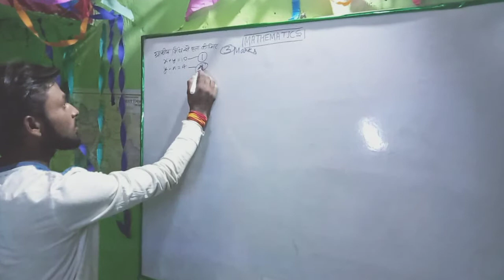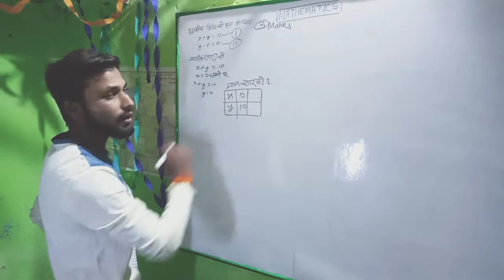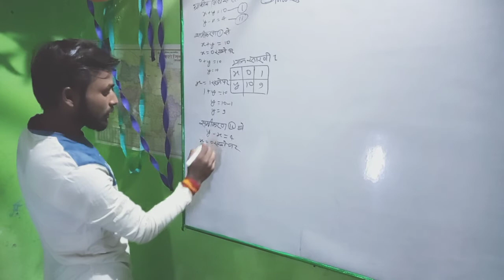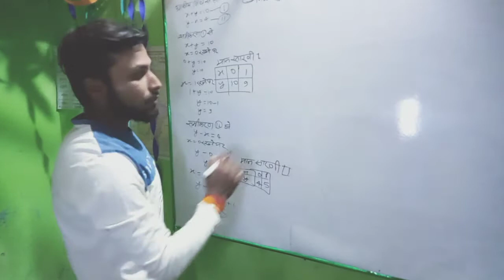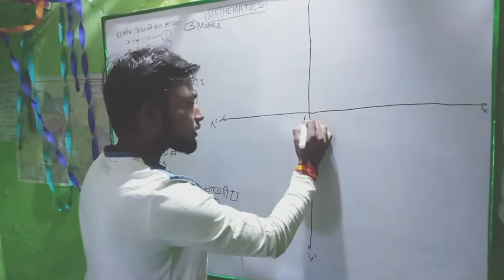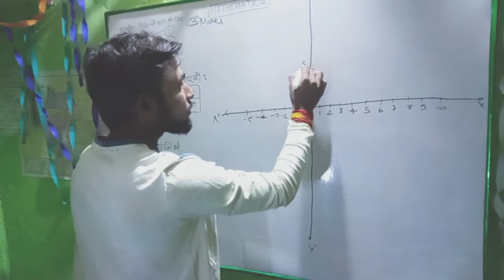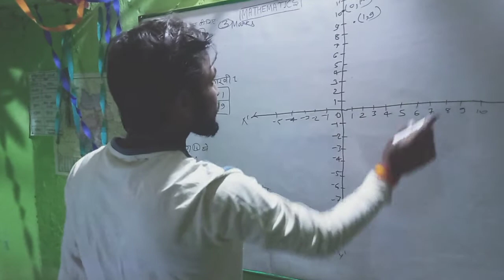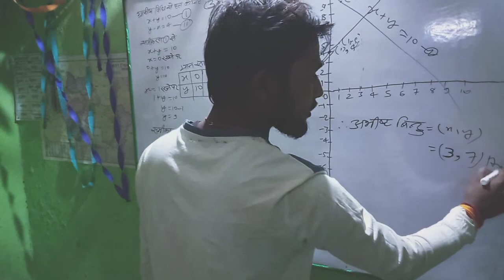Class 10 ग्राफिय विधि से हल करना सिखे।Graphiy Vidhi se Hal karna📉📈📊 Sikhe#class_10_improtant#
ग्राफिय विधि से हल करना सिखे।Graphiy Vidhi se Hal karna Sikhe#class_10_improtant#repeted#question. - X ' Graphiy vidhi se Hal kare.
ग्राफीय विधि से समीकरण को हल करना सीखें
ग्राफीय विधि से हल करें
ग्राफ पेपर पर ग्राफ कैसे खींचा जाता है
आलेखीय विधि से हल करना सीखें
कक्षा 10 आलेख बनाना सीखें
ग्राफीय विधि, ग्राफीय विधि से गति के समीकरण, ग्राफीय विधि से हल करें, ग्राफीय विधि क्लास 10th, ग्राफीय विधि से हल करें 9x-10y+12=0 तथा 2x+3y-13=0, ग्राफीय विधि से समीकरण युग्म 3x-5y+1=0 एवं 2x-y-3=0 को हल करें।, ग्राफीय विधि से, ग्राफीय विधि से समीकरण युग्म 4x-5y=20 एवं 3x+5y=15 को हल करें।, ग्राफीय विधि कक्षा 10, ग्राफीय विधि से हल कीजिए
ग्राफ, ग्राफिक डिजाइन क्या होता है, ग्राफ्टिंग कैसे करते हैं, ग्राफीय विधि, ग्राफिक डिजाइन, ग्राफिक कार्ड, ग्राफिक डिजाइन कोर्स, ग्राफीय विधि से गति के समीकरण, ग्राफ्टिंग, ग्राफिक डिजाइन कोर्स मराठी